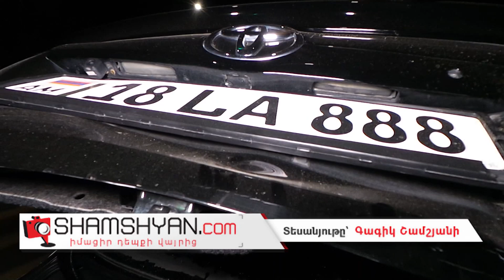Ավտովթար «Զվարթնոց» օդանավակայանի խաչմերուկում. բախվել են Toyota-ն, Mercedes-ը, Ford-ն ու Opel-ը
Այսօր՝ մարտի 18-ին, խոշոր ու շղթայական ավտովթար է տեղի ունեցել Երևանում: Ժամը 21:00-ի սահմաններում Երևան-Արմավիր ավտոճանապարհի «Զվարթնոց» օդանավակայանի խաչմերուկում բախվել են Ford մակնիշի 75 VM 555 համարանիշի, Opel Astra մակնիշի 35 ZC 903 համարանիշի, Toyota Camry մակնիշի 18 ԼA 888 համարանիշի և Mercedes մակնիշի 36 AN 528 համարանիշի ավտոմեքենաները: Ինչպես դեպքի վայրից հայտնում է ֆոտոլրագրող Գագիկ Շամշյանը, վթարի հետևանքով 1 հոգի քաղաքացիների օգնությամբ դուրս է բերվել ավտոմեքենայից և տեղափոխվել Վաղարշապատ բժշկական կենտրոն: